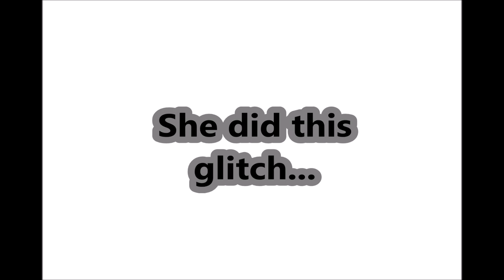Too scary Meme ft. Glitch sans 901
This meme... oh gosh, glitch, I'm so sorry. But, you did tell me to put you in a meme. And... horrortale, it... it's just too epic and creepy. Just taking it's anger and insanity out on others, but she can't help it. She's just lost her mind after... the accident. Again, I'm sorry, she's sorry... but she still cares deeply for others, just, not in the way she'd think